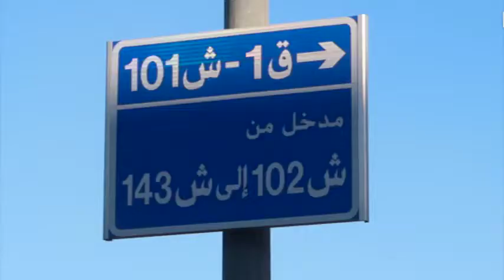يوميات منصور - رساله لوزير البلدية عاجله والاخص بلدية منطقة القيروان